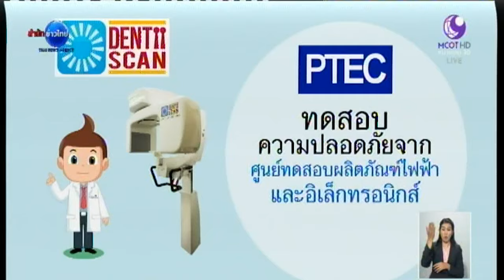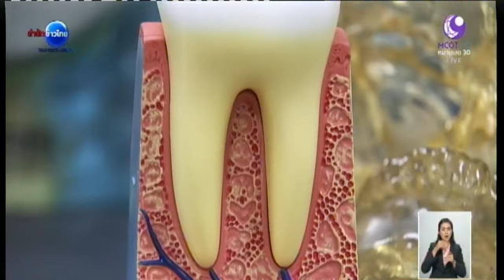in on at : นวัตกรรมทันตกรรมฝีมือคนไทย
In on at TV วันนี้พาไปดูนวัตกรรมเครื่องมือแพทย์ที่พัฒนาโดยฝีมือคนไทยที่มาตรฐานเทียบเท่าเครื่องมือจากต่างประเทศ